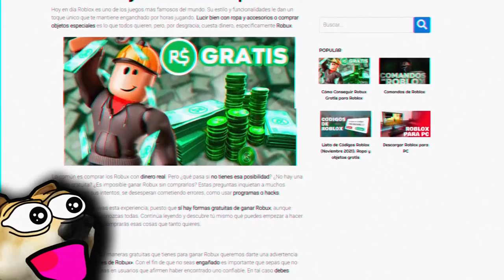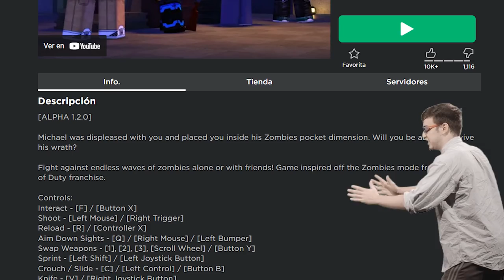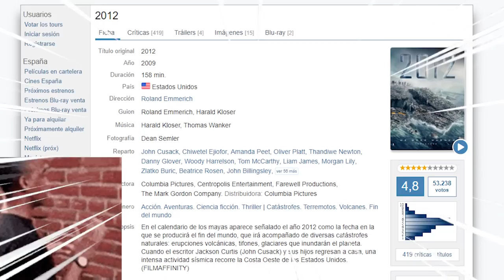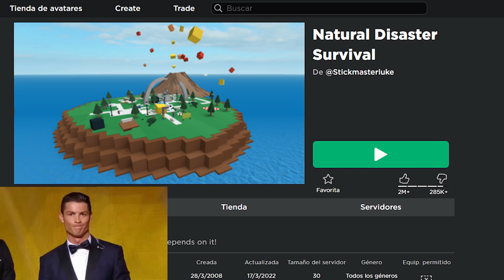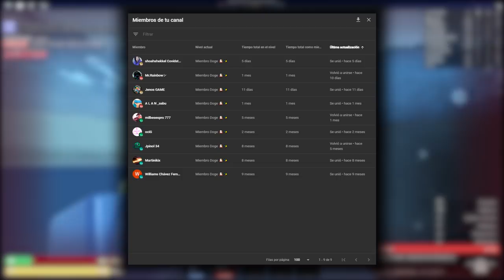5 Juegos MUY DIVERTIDOS de Roblox (Juegardos) 😱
5 Juegos MUY DIVERTIDOS de Roblox (Juegardos) | TOP 5 Roblox

0:00 Intro
1:15 Número 5
2:38 Número 4
3:43 Número 3
4:55 Número 2
6:05 Número 1
7:52 Agradecimiento a los miembros y despedida